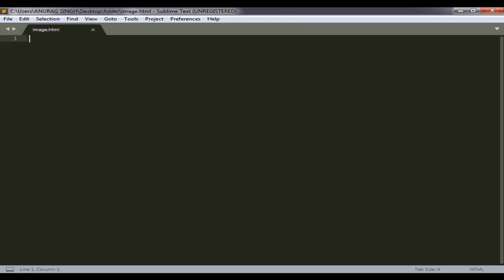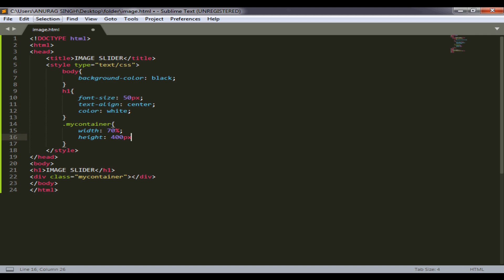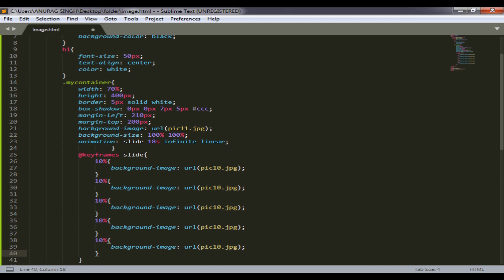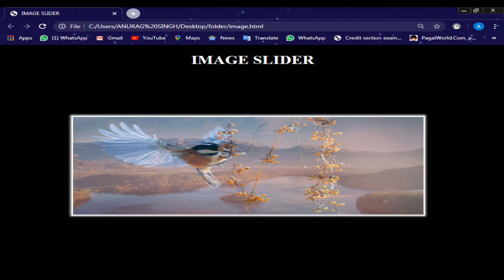Create an Auto play IMAGE SLIDER using HTML & CSS Only (no javascript)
Hii !!! I am Anurag and you are watching our channel TECH WITH ANURAG.

Hello friends! in this video i am going to show you How you can create an Auto playIMAGE SLIDER using HTML & CSS Only without any javascript.